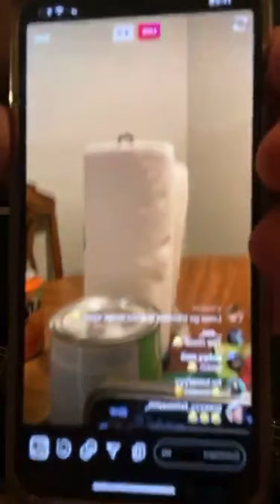Brayan Andrade IG Live